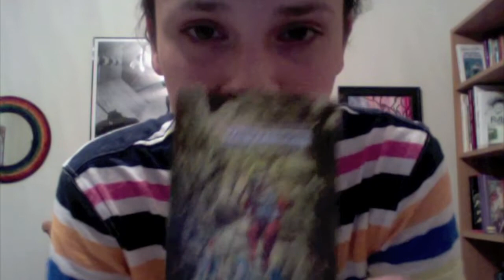See This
take a look at some meaningless things that hold a large amount of meaning.